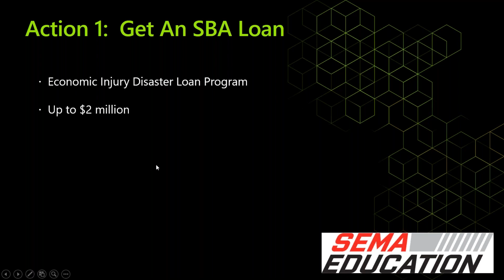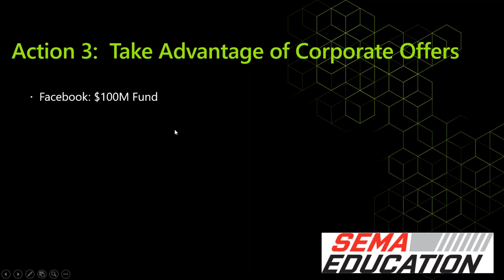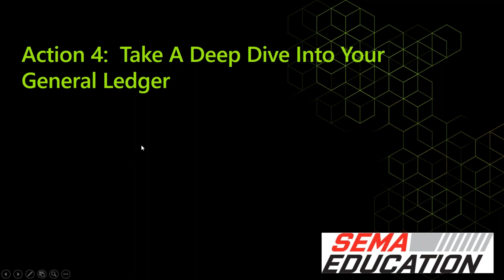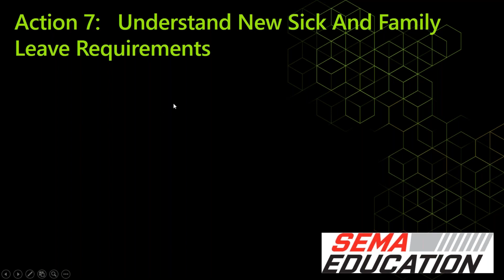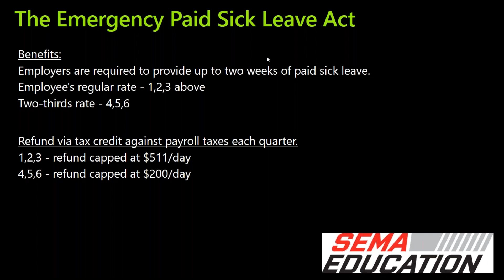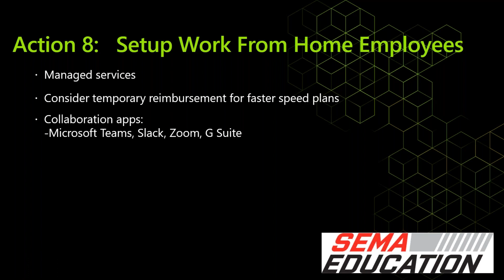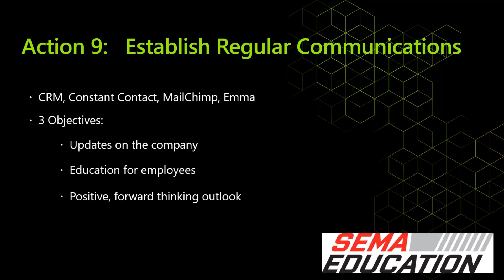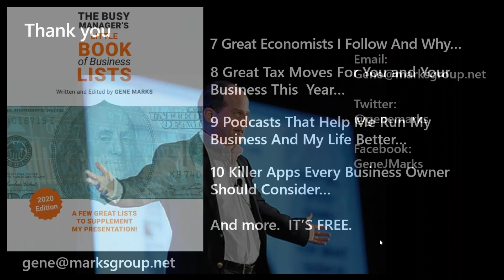10 Actions For Navigating Your Business Through The Coronavirus Pandemic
Gene Marks, veteran SEMA speaker and small business expert, walks you through a brief presentation discussing steps and actions to consider when navigating your business through the COVID-19 pandemic. Each slide contains useful information and links that you can use today.